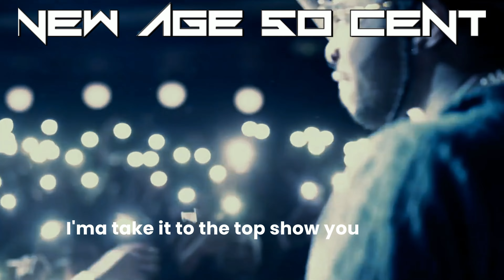The Ultimate Pop Smoke & WOO Compilation Part.5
(Made for fun/none profit purposes)